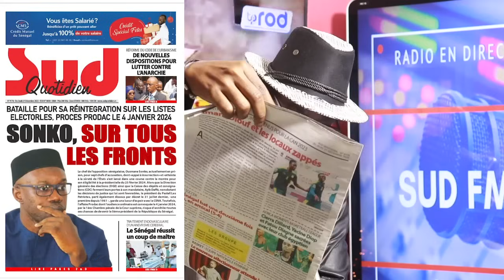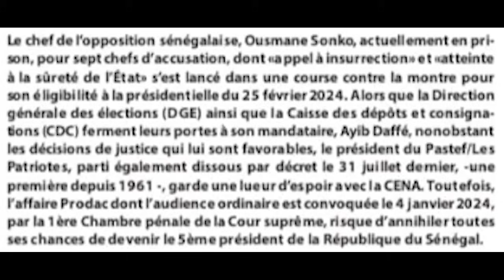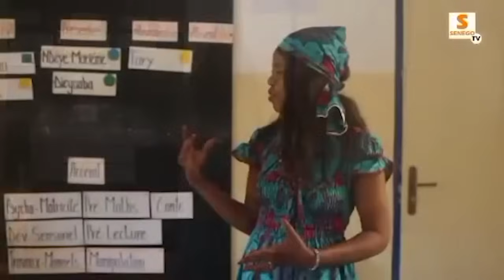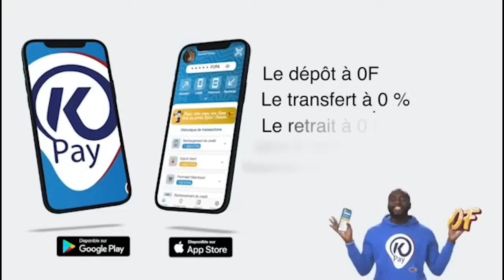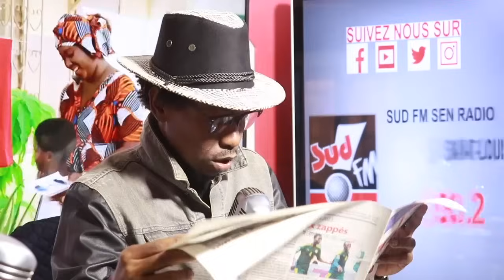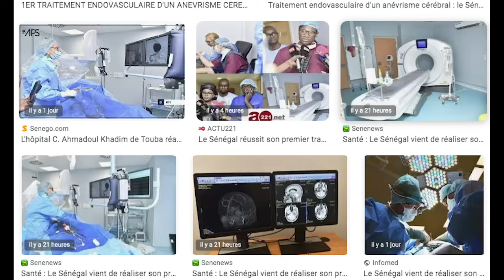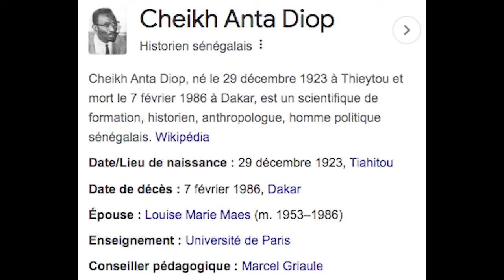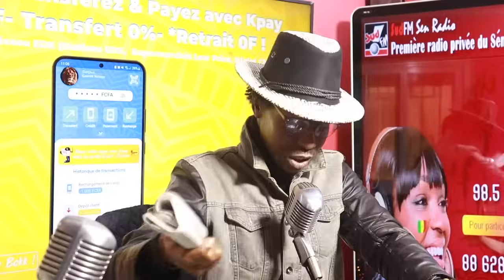NDEKILI DU 21 DÉCEMBRE 2023 AVEC NICOLAS DIOP MAODO FAYE ET MBACKE SYLLA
Ne Ratez pas Ndeki li, Wakhtanou Fadiar, al Kitab, Objection, DIANO-BI.